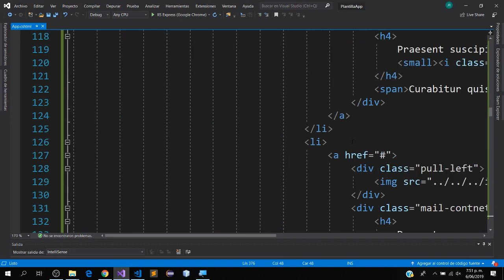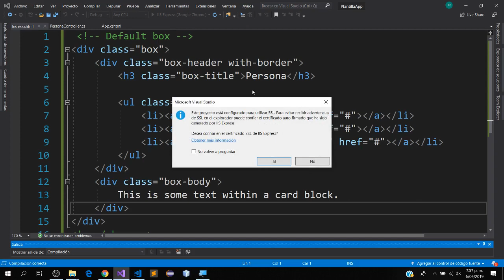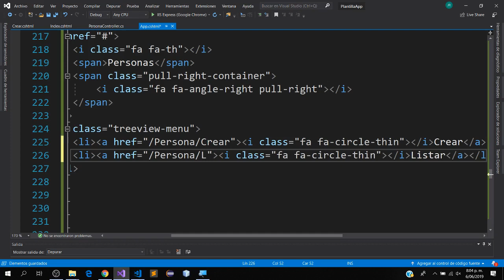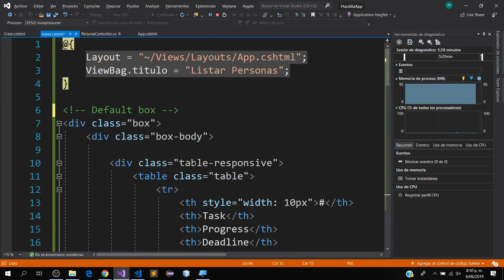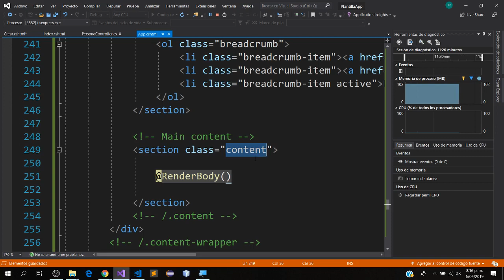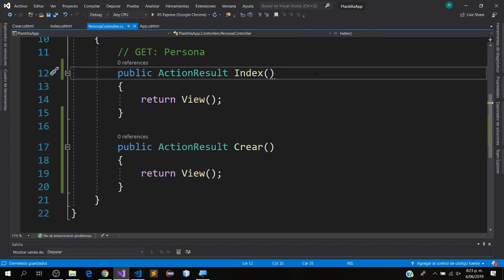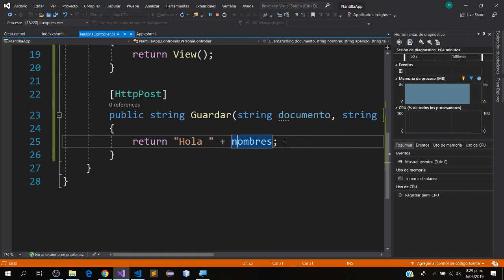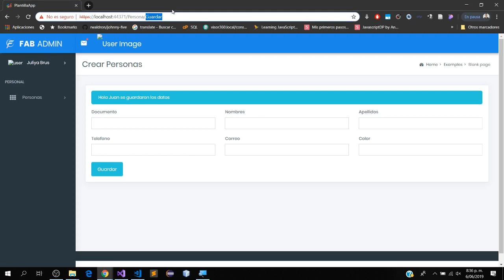Implementar plantilla bootstrap4 en ASP.NET MVC5 parte2